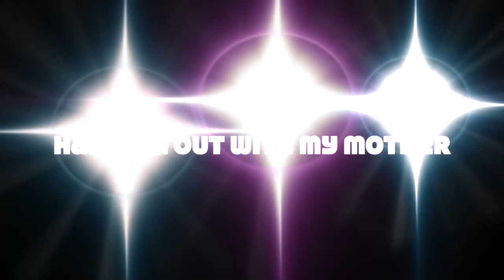Let's Go Shopping: Mom Edition: Walmart, ABC Select Spirits, & Dollar Tree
I went shopping with my mother.

Video Schedule
--Sundays, Wednesdays, & Saturdays --